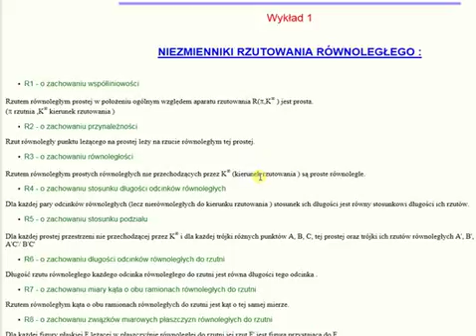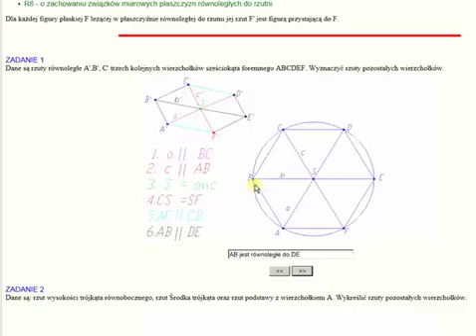gw1 1 (GW 1/19) Niezmienniki rzutu równoległego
Wstęp do graficznego zapisu konstrukcji
Niezmienniki rzutu równoległego , proste przykłady zastosowania niezmienników